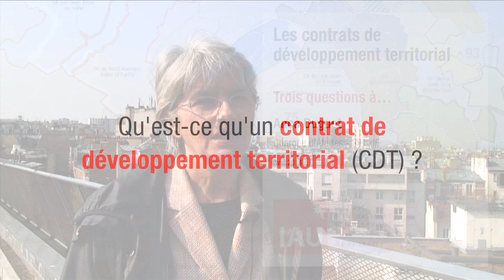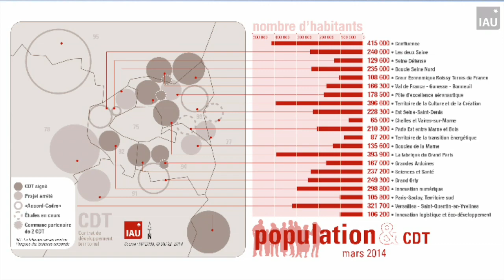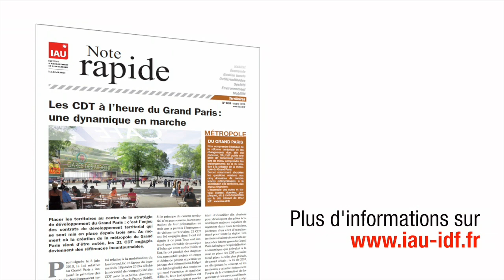Les CDT à l'heure du Grand Paris : une dynamique en marche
Anca Duguet est auteur de la Note rapide n° 650 intitulée "Les CDT à l'heure du Grand Paris : une dynamique en marche".
Nous lui avons posé 3 questions :
- Qu'est-ce qu'un contrat de développement territorial (CDT) ?
- Quels champs de l'aménagement couvrent les CDT ?
- Quelle sera la relation entre la métropole du Grand Paris et les CDT ?